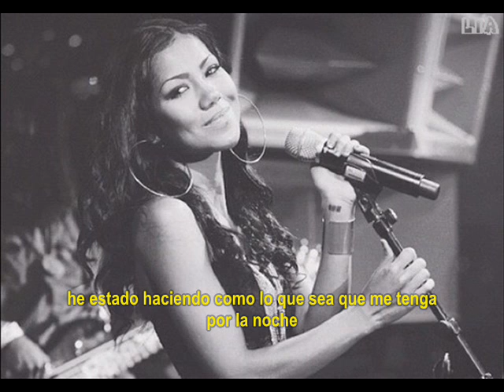Jhené Aiko - Stay Ready (What A Life) [feat Kendrick Lamar] (Subtitulada en español)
Del "Sail Out EP" de 2013.
Son 2 canciones en una: Stay Ready /What A Life.
Visita para más videos subtitulados

ACLARACIONES
En el verso de Kendrick Lamar:
-Viaja en mí como tu Pac[1]: no es que sea ignorante en como se escribe TUPAC pero puede ser 2PAC o Pac se refiere a que Kendrick puede ser el 2Pac de Jhené (aunque obvio, Kendrick no le llega a los talones a 2Pac, bueno esa es mi opinión. Kendrick es buen rapero pero no me convence mucho) ,ya que Jhené es una fan de 2Pac.

-Me tienes pensando que es 96's[2]: hace referecia al track 10 del álbum de 2Pac "Don Killuminati: The 7 Day Theory" que es "Me and My Girlfriend".

-Pero si me quedo monógamo[3]: Monogamia:En el mundo animal, la monogamia se refiere a la relación de la pareja que mantiene un vínculo sexual exclusivo durante el período de reproducción y crianza. En los humanos, la monogamia es un tipo de relación amorosa y sexual exclusiva entre dos personas, las que mantienen un vínculo matrimonial o de unión libre por un período de tiempo, o de vida. Al adepto a este tipo de relación se le llama monógamo por su predilección, esté o no involucrado en una relación. (Fuente: YR!)

-Nos encontramos en el sexting[4]:  Para los que no saben, porque yo no sabía que era :(
Sexting es el acto de enviar mensajes o fotos sexualmente explícitos por medios electrónicos, sobre todo con el teléfono móvil.La gente envía este tipo de mensajes para alardear, seducir a alguien, mostrar su interés por alguien o demostrar compromiso.